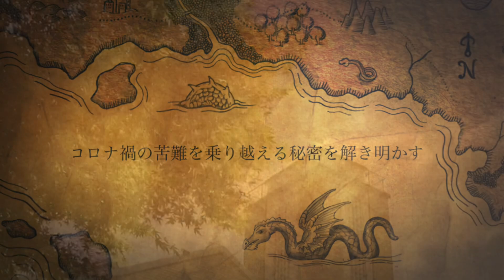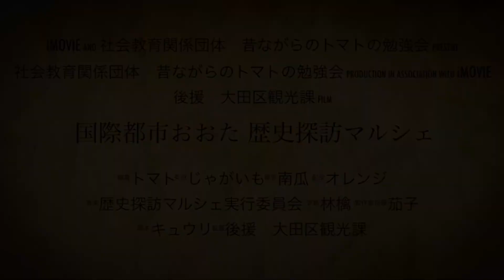国際都市おおた 歴史探訪マルシェ 9／12(日)8:00〜12:00 at 大田区密蔵院 Tamao Yamashiro 山代玉緒